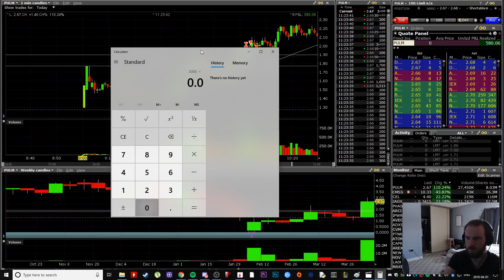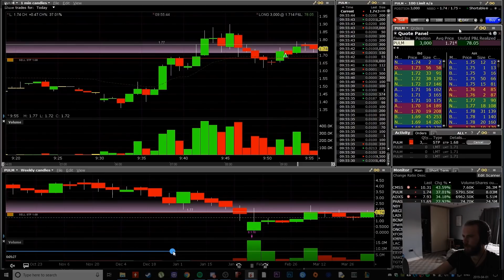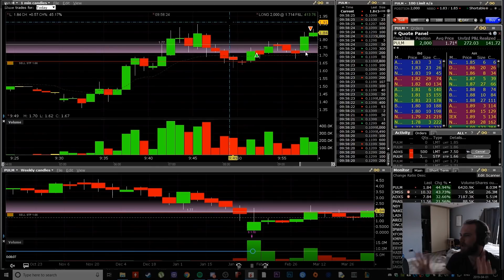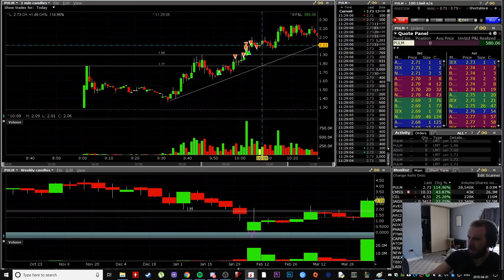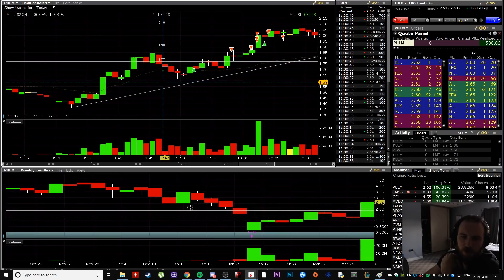HUGE TRADE on PULM LETS GOOOO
Oversizing a bit here on PULM but well within guidelines. I really have to control my FOMO and next time should only take 2000 shares instead of 3000, but a great trade nonetheless. Great start to April, and the week!!